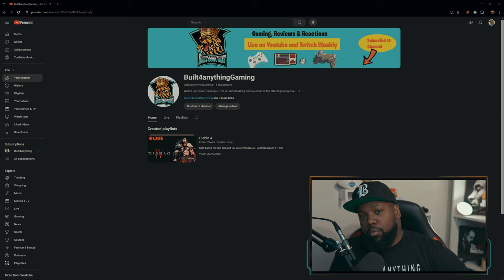I Got An Announcement Y'all!!!